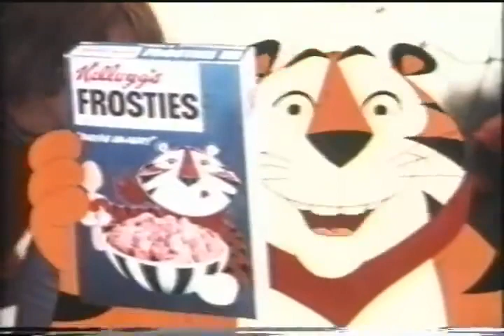1970s Frosties Pat Jennings Advert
Classic Tony Tiger Frosties Ad